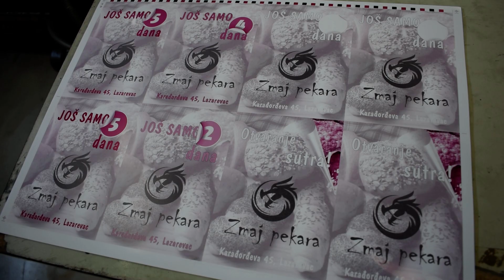GTO Z 52 dve boje 1. deo